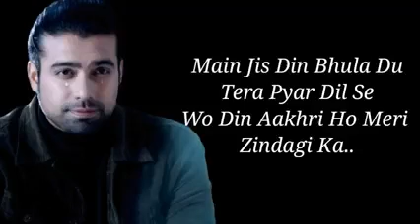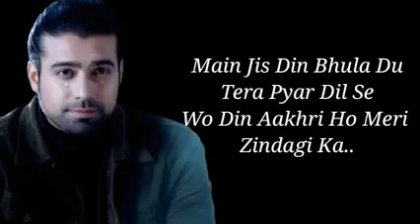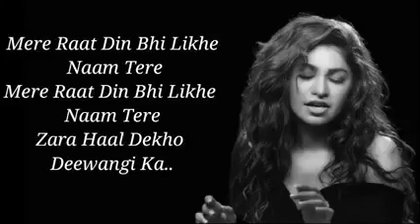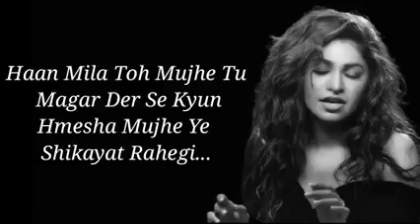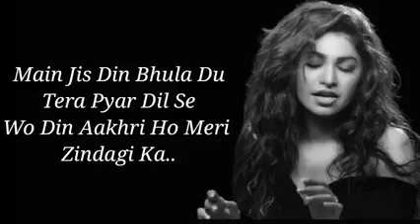Main jis din bhula doun tera piyar dil se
Intellectual Khan shares "main jis din bhula doun tera piyar dil se" song to entrain the viewers.